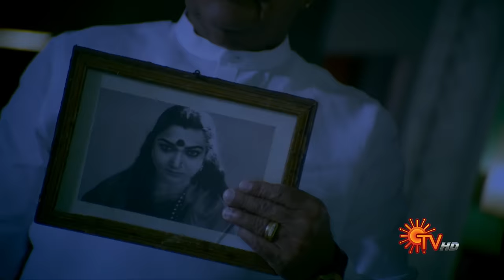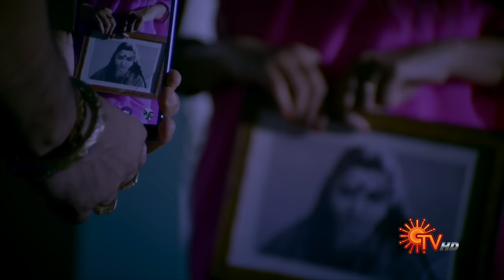Nandhini - நந்தினி | Episode 152 | Sun TV Serial | Super Hit Tamil Serial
Watch the 152nd Full Episode of Nandhini - A Superhit Tamil serial that aired on Sun TV in 2017-18.